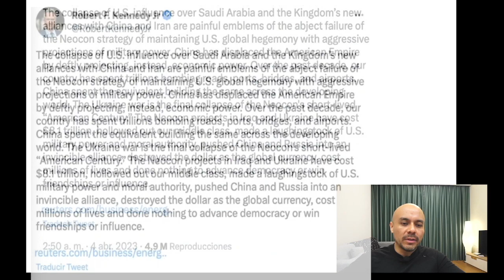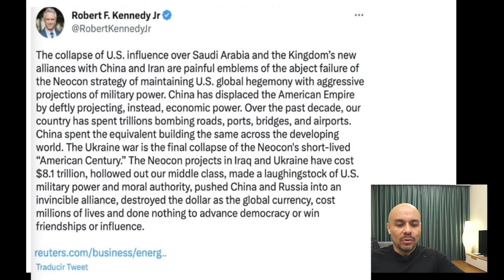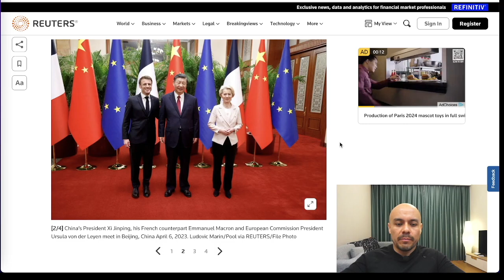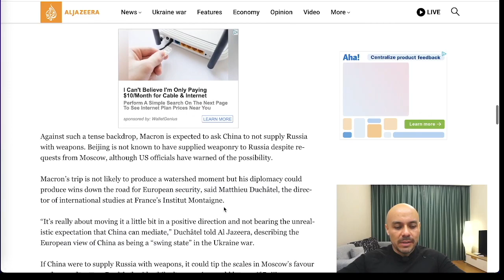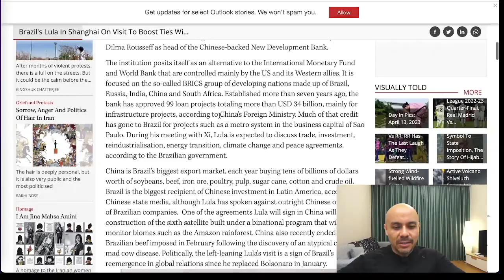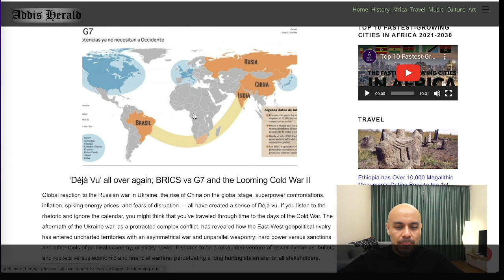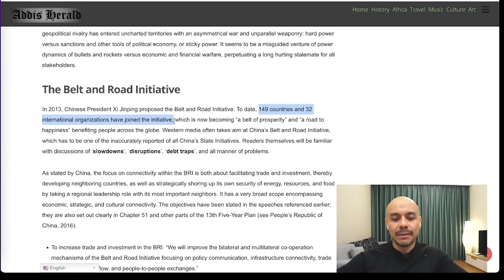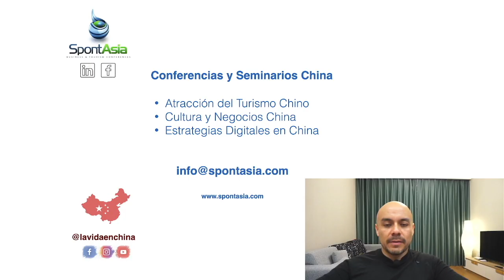CHINA haciendo MAS AMIGOS! - La Nueva Diplomacia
CHINA haciendo más amigos alrededor del mundo. Les comento sobre 3 eventos que pasaron recientemente en China, el primero sobre las pláticas de paz entre los países árabes, el segundo la visita del presidente francés Macron a Guangdong China, y el tercero la visita del presidente de Brasil, Lula, a la ciudad de Shanghai y Beijing.  China se posiciona a un nuevo nivel diplomático que llama la atención a muchos países.